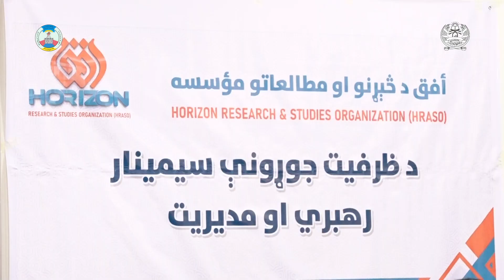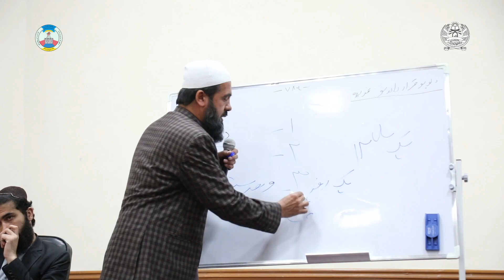سیمینارارتقای ظرفیت با همکاری موسسه مطالعاتی وتحقیقاتی افق، برای کارمندان وزارت آب و انرژی برگزار شد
Ministry of Energy and Water / Afghanistan